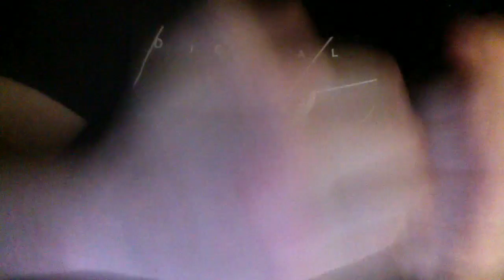ASMR Fast Aggressive Hand Sounds And Tapping For Tingles And Sleep (No Talking)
I mainly create ASMR to help sleep and relax.